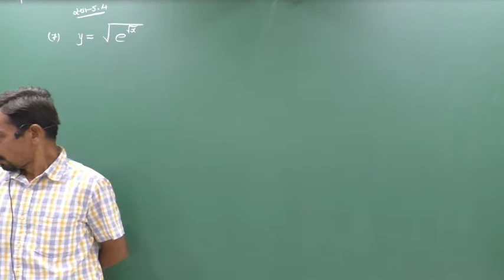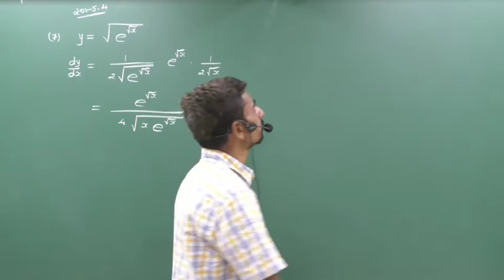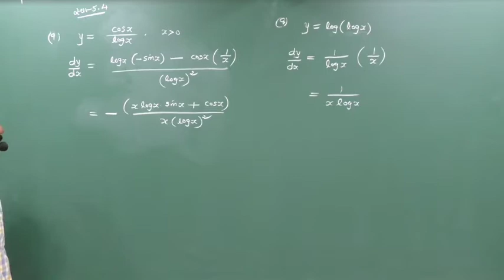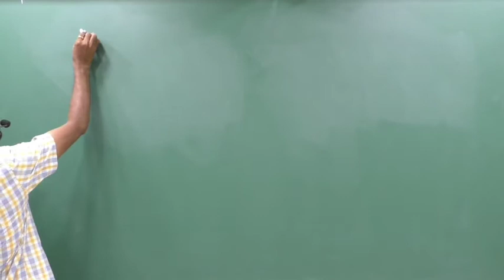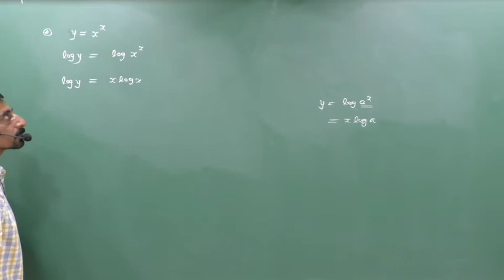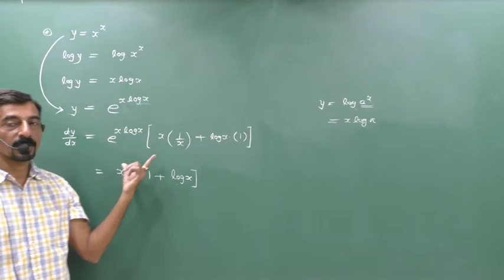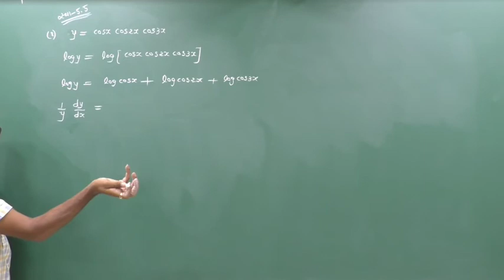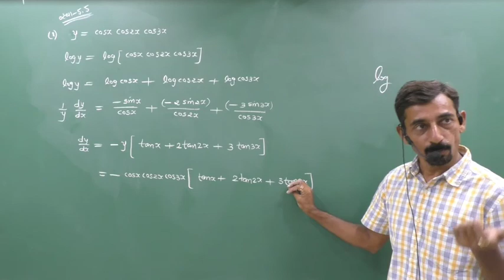std.12 સાતત્ય અને વિકલન (સ્વાધ્યાય 5.4 & 5.5)